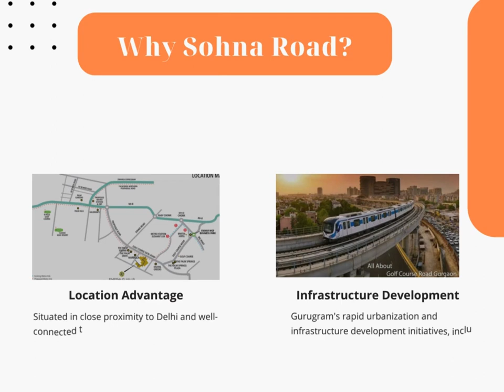High Return Commercial Properties on Sohna Road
Unlock the potential of your investments with High Return Commercial Properties on Sohna Road! In this comprehensive guide, we delve into strategies, insights, and expert tips to help you navigate the lucrative world of commercial real estate. Whether you're a seasoned investor or a newcomer, this video is your ultimate resource for maximizing returns and securing your financial future. Watch now to learn more!